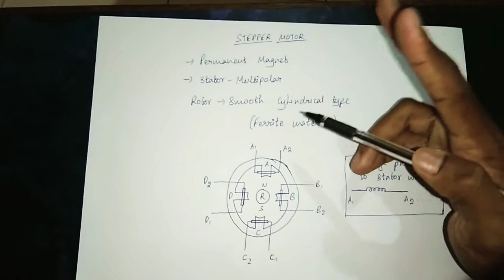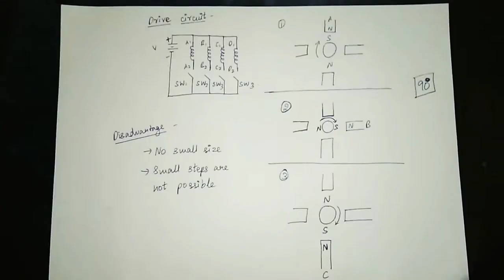Permanent magnet stepper motor(Tamil) | EE | Special EM